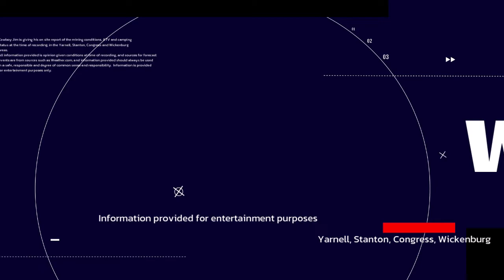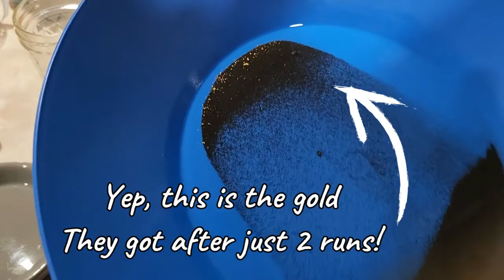(Last) Weekend Update - still got really good gold!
Well mother nature pulled a tricky one on us, and it actually rained this weekend. So here's OUR take on what happened and what we recommend for this coming week's mining and prospecting.

We have lots more videos in our Collection - check out the following playlists for more videos about finding and mining gold all across the US!
 Mining Tent
 Idaho Gold Season (Jim does some dredging caught on film here!)
And our newly created GPAP (Gold Prospectors of America - Phoenix Chapter) and
If you'd like to see more videos like this, let us know!
 Weekly episodes of gold mining & prospecting:
PROSPECTING Prospectors Choice Gold Panning Kit
Gold Vacuum
Gold Trommel
Sluice Box
Magnetic Gold Separator
12 Piece Gold Crevicing and Panning Kit
Pick and Crevice dig tool
Standard Green Gold Scoop
Working Gloves
They love questions and will help you get set up right!